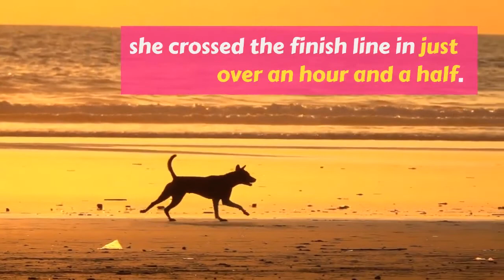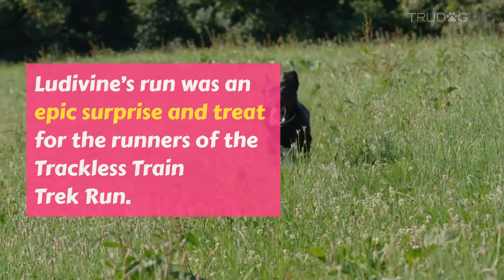Dog Accidentally Runs Half-Marathon After Being Let Out For Pee, Finishes 7th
When preparing to run a half marathon, there are a few things that every runner knows for certain: that training for a half marathons takes time and dedication, that you need to be sure to wear comfortable clothing and sneakers, and that it’s important to remember that everyone running alongside you was a new runner at one point too. And for Ludivine, the two and a half-year-old Bloodhound, the 13.5-mile marathon was accidentally, yet victoriously his first half marathon.